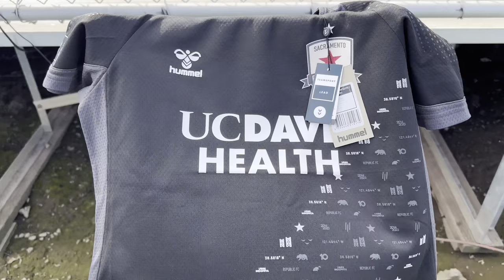VLOG - In-game hosting for Sacramento Republic FC ⚽🎤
My first time being an in-game host! Follow me through my day with Sacramento Republic FC.

Sacramento Republic vs. Louisville City 04/01/2023